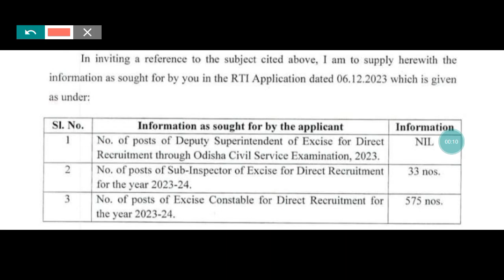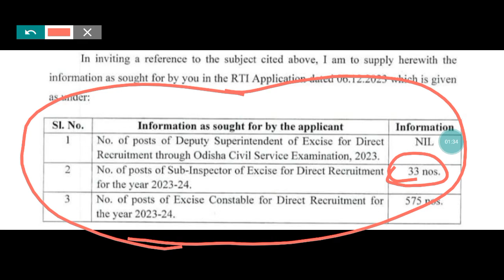Excise Constable & Sub-inspector Recruitment Post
ସରକାରୀ ଚାକିରୀ related ସବୁ ଗୁରୁତ୍ୱ ପୂର୍ଣ୍ଣ ସୂଚନା ପାଇପାରିବେ ଏହି group ରୁ.